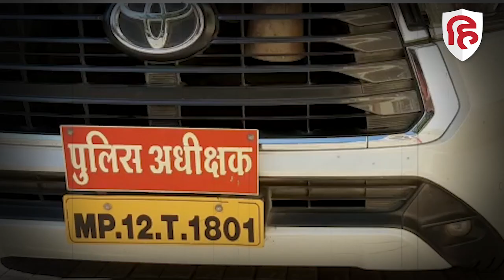MP News: मायके रूठकर चली गई पत्नी, पति ने दो मासूमों को मौत के घाट उतारा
मध्यप्रदेश के खंडवा में पारिवारिक विवाद के चलते एक पिता ने अपने मासूम बच्चों की जान ले ली।  आरोपी पिता ने पहले पुलिस को गुमराह कर अलग-अलग कहानी सुनाई बाद में जब पुलिस ने सख्ती से पूछताछ की तो उसने हत्या करने की वारदात को कबूल कर लिया।